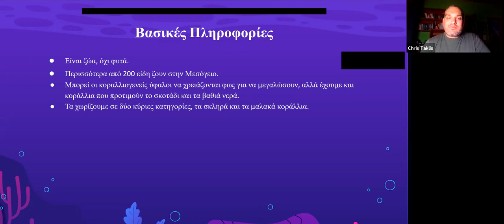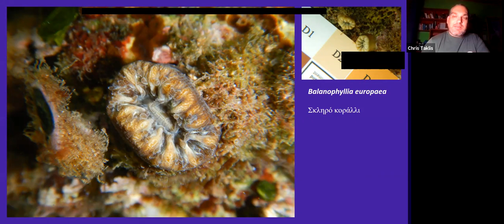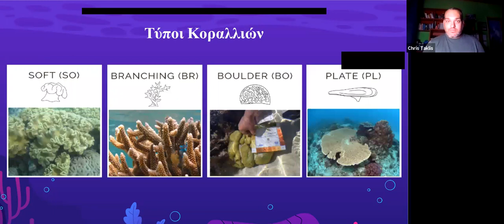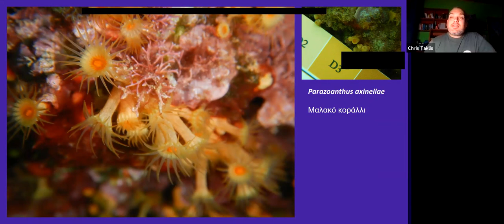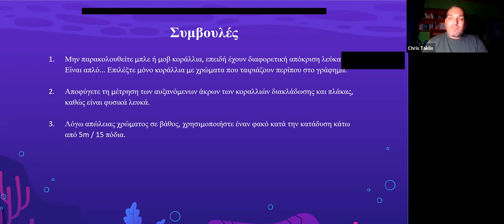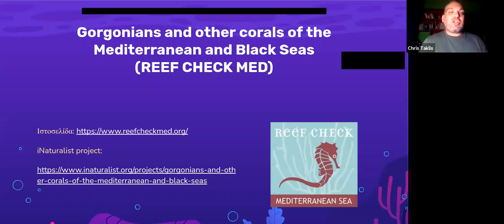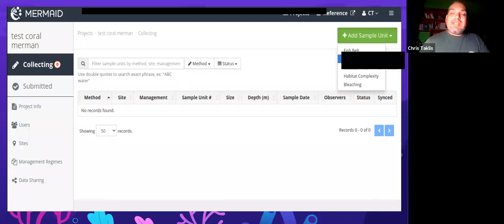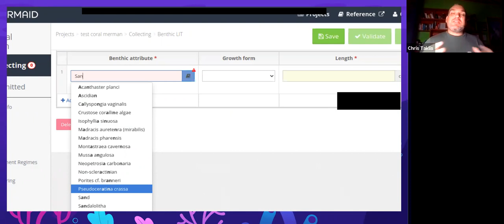Κοράλλια στα ρηχά νερά